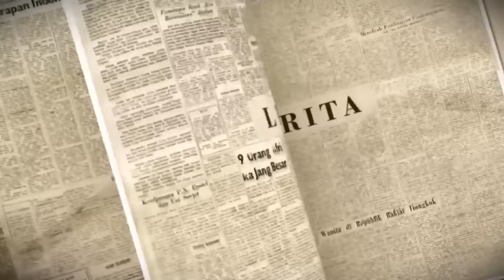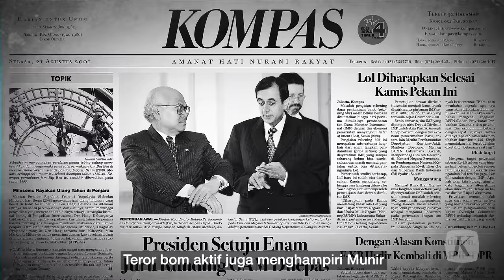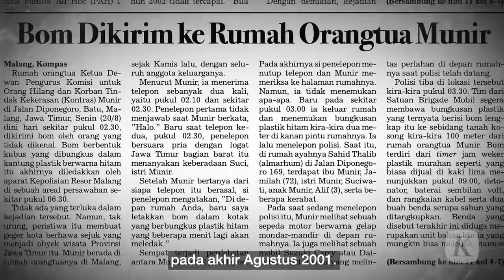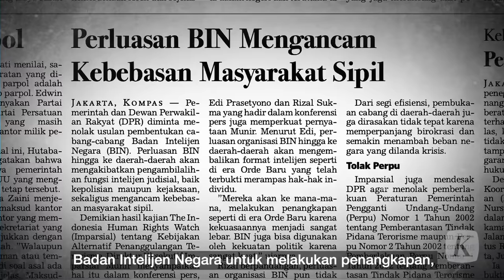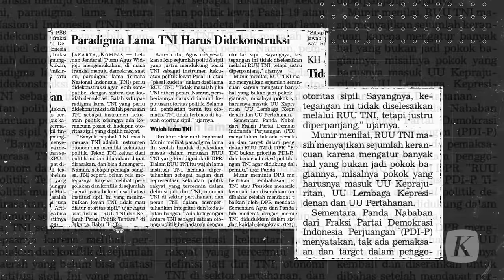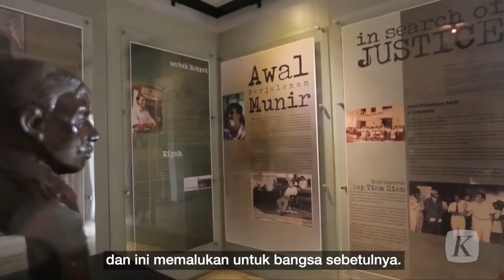Munir Said Thalib Diracun di Udara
Ancaman lewat surat kaleng, telepon, paket bom, beragam tindak pengrusakan, bahkan penculikan telah lama dialaminya sejak ia mendampingi berbagai kasus buruh di Jawa timur. Namun, peristiwa yang terjadi pada September 2004 menjadi puncak teror bagi Munir sebagai seorang aktivis HAM.